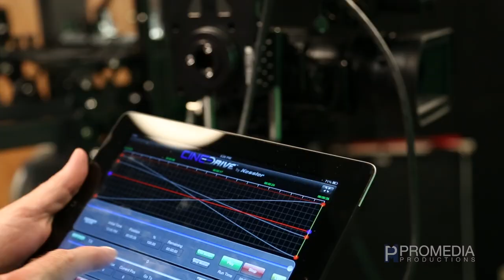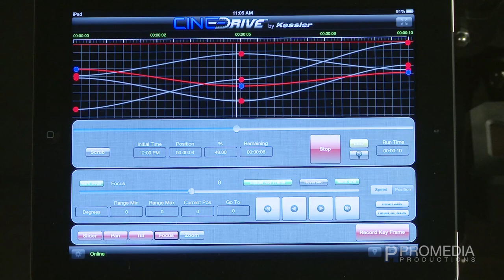ProMedia Productions featuring the Kessler CineDrive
This video is a compilation of various shots where we employed the Kessler CineDrive.  We love this piece of gear!  From time-lapses in Alaska, to product cutaways and slow motion panning of live music, the CineDrive is a very versatile piece of gear that adds dynamism to any shoot.